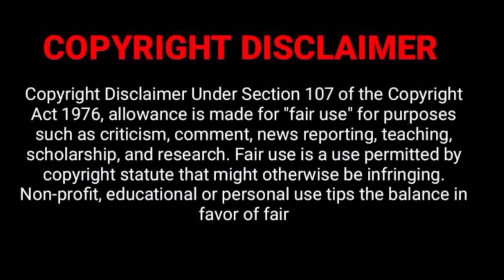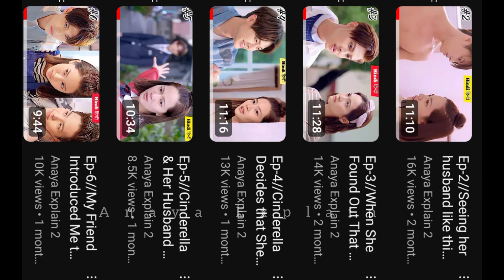LAST PART-Heartbeat (2023) Vampire Love Story♥️ Korean Drama Explained in Hindi, Kdrama explain,MV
감사합니다

heartbeat kdrama,
heartbeat kdrama ok taecyeon,
heartbeat kdrama 2023,
heartbeat kdrama scene,
heartbeat kdrama trailer in hindi,
heartbeat kdrama amazon,
heartbeat drama ep eng sub,
kdrama heartbeat kiss,
heartbeat drama mydramalist,
heartbeat drama netflix,
ok taecyeon heartbeat kdrama,
heartbeat kdrama in hindi,
heartbeat drama hindi dubbed,
heartbeat drama in urdu,
heartbeat hindi episode 1,
kalp atışı hindi dubbed

thai drama
love,See You in My 19th Life,Bloodhounds,King the Land, king the Land explain in Hindi,Revenant,Lies Hidden in My Garden, Anaya explain 2,
korean drama
love triangle
Latest chinese drama explained in hindichinese drama explained in hindi,Korean Drama Vampire In Hindi,
Korean Drama Love In Time,
Supernatural Korean Drama In Hindi,
Fantasy Korean Drama In Hindi,
Ghost Korean Drama Korean Drama,
Ghost Horror Korean Drama In Hindi,
Ghost Korean Drama Explained In Hindi,Korean love story Korean Hindi mix,Korean mix sad love story,
Korean mix,
Korean mix sad Hindi songs,
Korean mix sad,
sad Hindi songs love mashup Hindi,
Korean mix sad Hindi songs love story,sad love story 2021,
drama phobia, drama fashion
love triangle,
Asian love stories,

FullDramaExplainedInHindi BehindYourSmile Behind Your SmileDrama dramaexplainedinhindi Koreandramainhindidubbed Koreandramaexplainedinhindi hindiexplaination Koreanmix explainationinhindi seriesexplaination.